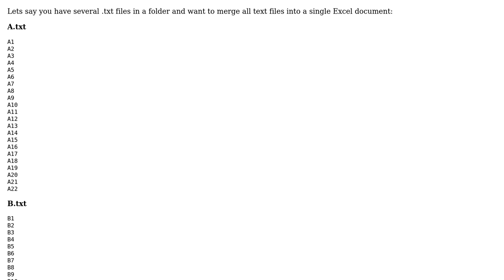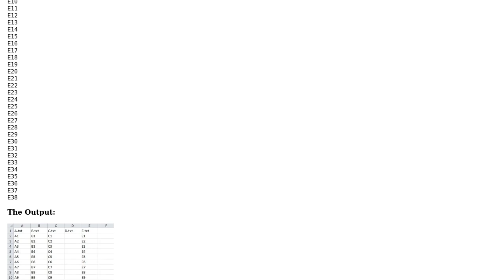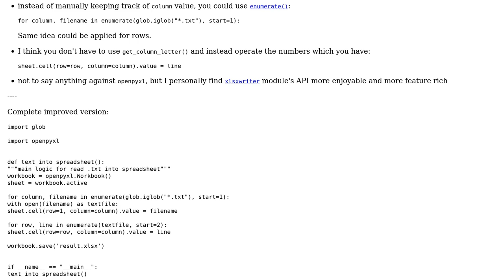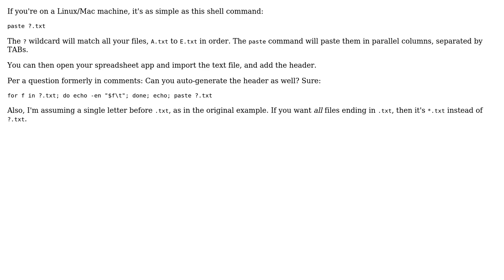Code Review: Text file to spreadsheet (2 Solutions!!)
Code Review: Text file to spreadsheet

With thanks & praise to God, and with thanks to the many people who have made this project possible! | Content (except music & images) licensed under CC BY-SA | Music | Images & others | With thanks to user SAM OnELA user Sandro4912 user LyleK user alecxe and the Stack Exchange Network Trademarks are property of their respective owners. You are responsible for your own actions.